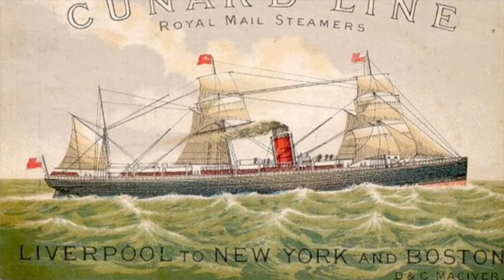Evolution of the cunard line passenger ships- evolutie van de cunard lijn passagierschepen (TRAILER)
THE EVOLUTION OF THE CUNARD LINE
THE TRAILER

Evolutie van de cunard lijn
De trailer.